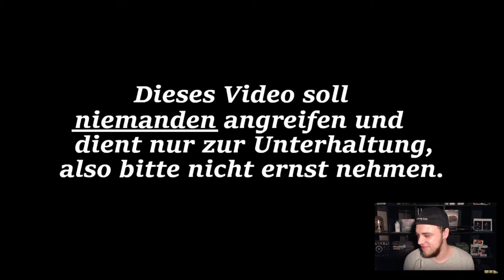#23 | YouTube Kacke Adventskalender 2020 Reaktion | MadenYTK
Heute Reagieren wir auf das Video von @MadenYTK  :

#23 | YouTube Kacke Adventskalender 2020
#23 | YouTube Kacke Adventskalender 2020 Reaktion